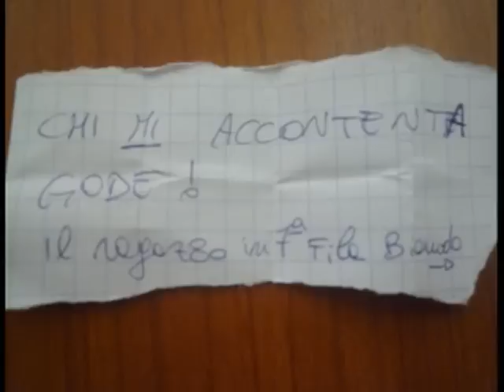PreTest 11 "STUDENTI PER..." siamo fatti così